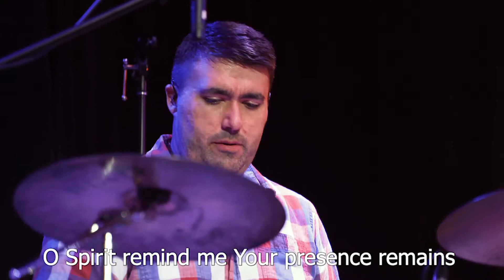S.E.C Family Worship: Your Love Is Alive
Vocals, Acoustic Guitar: Caleb Pena
Vocals, Acoustic Guitar: Adam Lovell
Drums: Matt Godfrey
Bass: Josh Bomer
Audio Recording: David Atwood
Video Recording: David Atwood
Video Editing: Matt Godfrey and Adam Lovell
Audio Mixing and Mastering: Roy Hattley